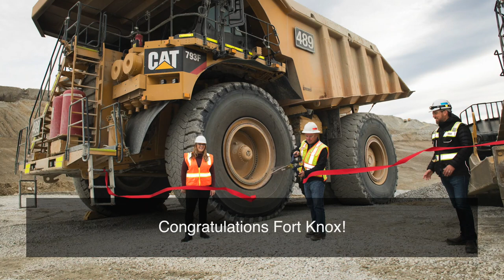Check out Kinross Fort Knox’s completed Barnes Creek Heap Leach Pad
In October, Kinross’ Fort Knox mine in Alaska celebrated a significant milestone by placing first ore at the Barnes Creek Heap Leach Pad which is a significant part of the Gilmore project. The Gilmore project is expected to add approximately 1.5 million gold eq. oz. to life-of-mine production.